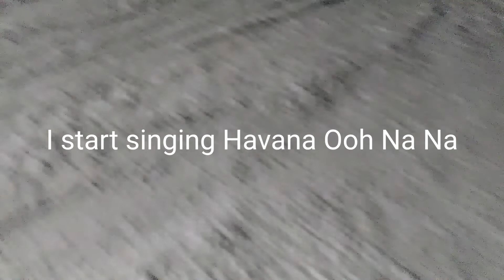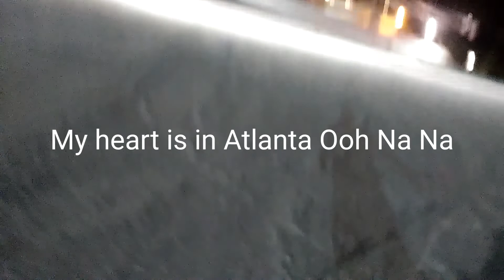Ogo Pogo + Apex Resort + Okanagan Lake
Skiing Apex Resort at night again. Wild horses on the way up there. My take on the Ogo Pogo monster myth in Okanagan Lake. Some more of my photography. And a Peachland sunset.

The photos at the end of the vid are all mine and are for sale as posters at the main merch site.